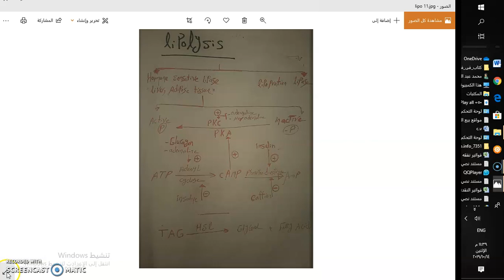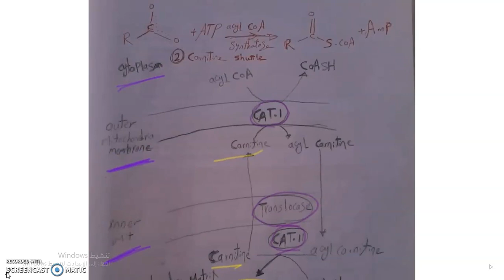Lipid metabolism (Lipolysis 1)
Lipolysis (beta oxidation of fatty acid )